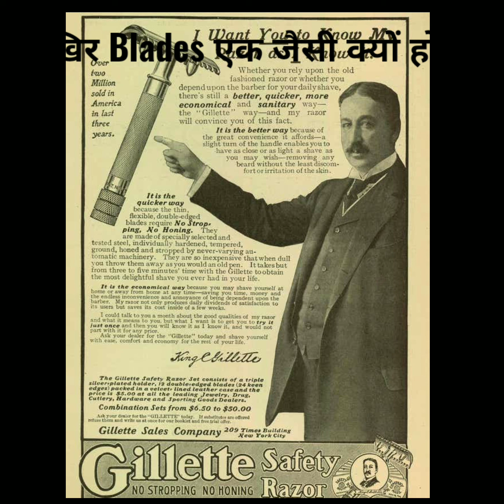आखिर Blades एक जैसी क्यों होती है | Why Blade Has Same Design ❓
💫 IMPORTANT NOTICE:-
These All things are copyrighted .we just Edite.d and Published To Audience For Entertainment Purpose Only All Right Reserved To Respective owners Copyright disclaimer under section section 107 of copyright Act 1976 , allowance is made for "fair use" for purposes such as criticism, comment ,Fun, Entertainment and research .This video is only For Fun & Entertainment purpose only .Fair use is use permitted by copyright statute that might otherwise be infringing.(If song owner has Any problem with this status video please contact me on  i will remove video immediately